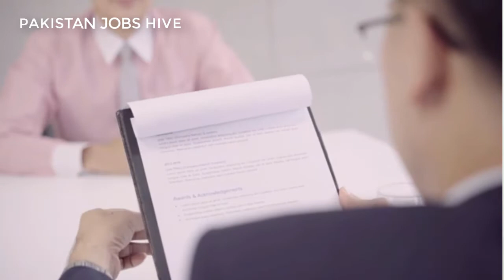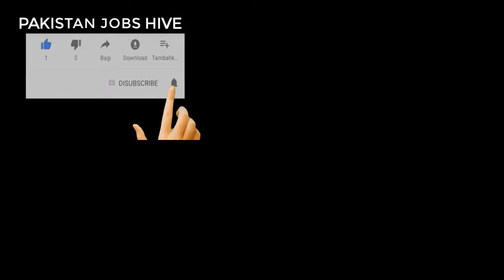How To Find a Job? | Motivational Video | Tauqeer Niaz Tauqeer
Here are five tips to help you find a job you'll love.
Make a Match. Before you start your job search, spend time making sure you're looking for the right job. ...
Get the Inside Scoop. Don't just apply for the job. ...
Interviewing Works Both Ways. ...
Check out the Company Culture. ...
5 Make Sure the Job Is a Good Fit.

How can I get a good job with no experience?

 tips for getting a job without experience
Educate yourself. Take classes, attend workshops, get certificates and diplomas, and if you have to, earn a degree. ...
Start working (your way up) ...
Work the Network. ...
Let's draw! ...
Become an expert in your field. ...
Pick people's brains. ...
Have a good story to tell. ...
Revamp your CV.